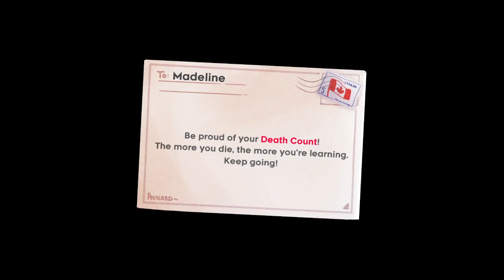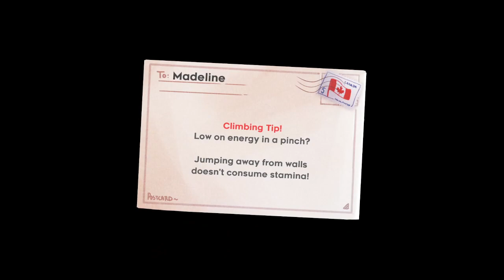Celeste Any% in 43:45.463 [Old PB]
Celeste Any% speedrun in 43:45.463 by Runtu

Going in cold after a few weeks of practice, little progress, and not playing much for a week. Turns out not playing is the best way to improve.